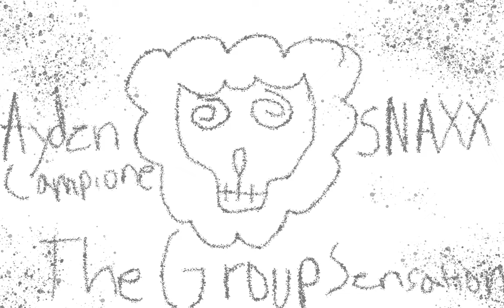The Group Sensation, Ayden Campione, SNAXX.PROD - HIGH AND MIGHTY